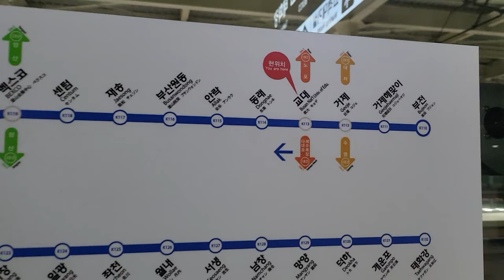새해 만세!! - [빨간약 브이로그]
올해도 잘부탁드립니다!!

BGM
- ブルーアーカイブ Blue Archive OST 186
- Trickcal Soundtrack - Bakery in Peace
- Trickcal Soundtrack - Get you Crayon